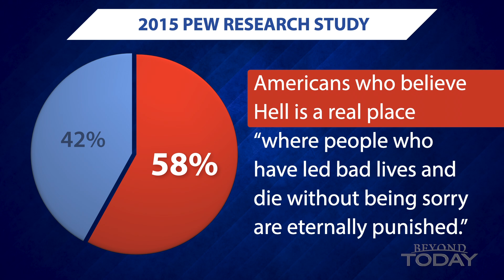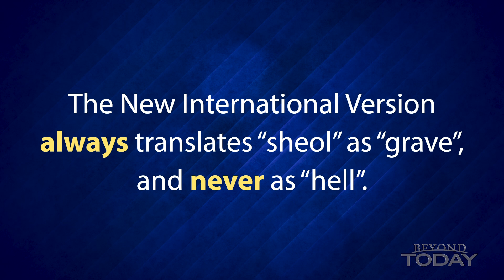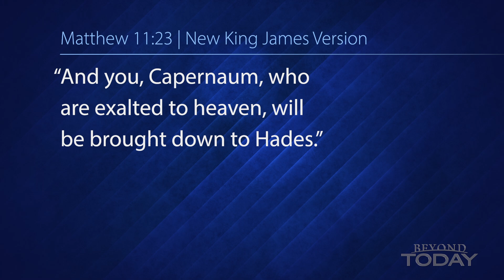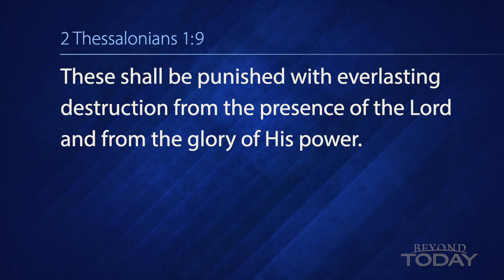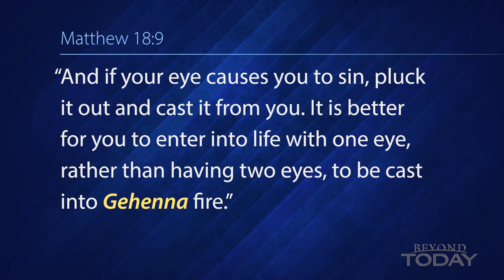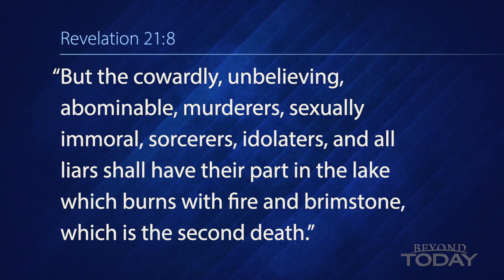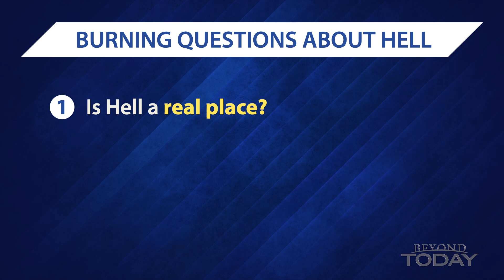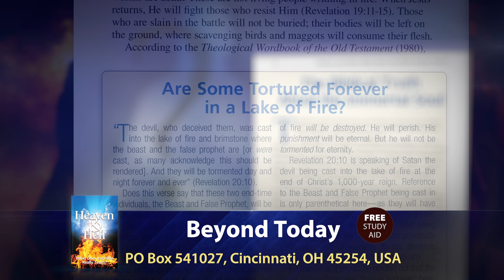Beyond Today -- Burning Questions About Hell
Are you aware that the Bible’s teaching about hell may differ significantly from what you may have always believed?
Heaven and Hell: What Does the Bible Really Teach?